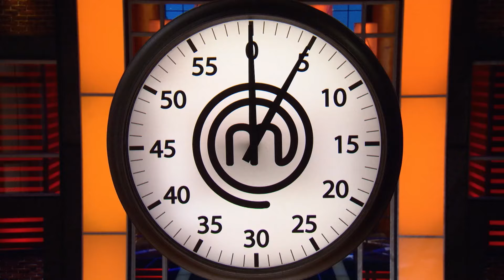Mango On A Rice Pudding? | MasterChef UK | MasterChef World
Santosh has provided a Nepalese take on a traditional rice pudding, despite it being a risky move, Marcus Warreing found it to taste like "sunshine on a plate."